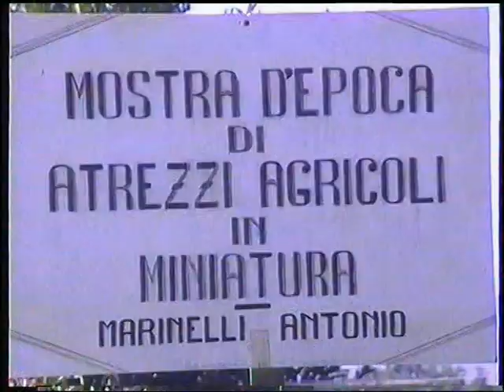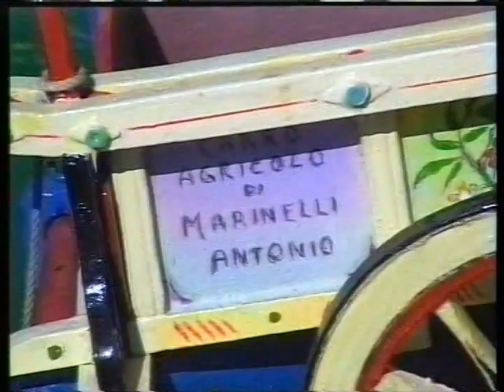IL CUSTODE DELLA MEMORIA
Omaggio ad Antonio Marinelli (Toto). Agricoltore.
Omaggio ad Anna Tamanti   Professoressa.
Omaggio ad una vita agricola che non esiste più.
Antonio ha creato, con suoi ricordi e con una manualità incredibile, modellini di attrezzature agricole che, fino ad un recente passato, hanno permesso una dura sopravvivenza nelle campagne del centro Italia.
I testi  di Anna Tamanti, sua amica, professoressa, scrittrice, storica,  valorizzano l'opera di Antonio elevandola a livello di arte.
Voce di Anna Tamanti.
Musiche di Antonio Vivaldi
Il cartello " Mostra di attrezzi agricoli" è stato realizzato da Tito Federiconi.
Riprese e montaggio di Ivaldo Marconi.
Roncitelli di Senigallia ANCONA 1997